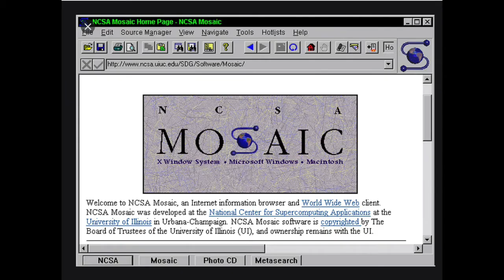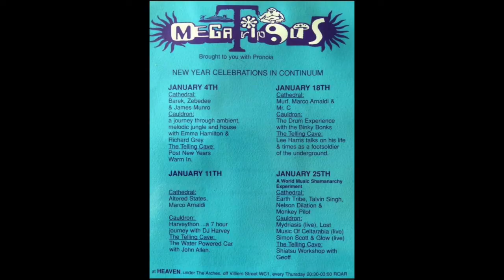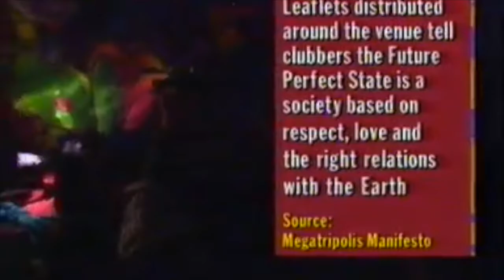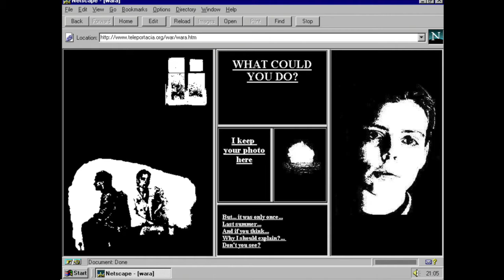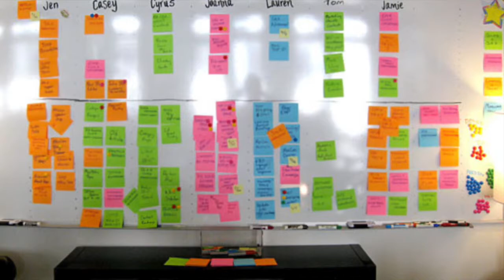Cyberia TechnoCultures 90s - Internet Big Bang with Eva Pascoe and Jon Bains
mid 90s history of Technocultures, with people who made Internet happen - in this Episode One, Cyberia Cafe co-founder  Eva Pascoe and Jon Bains from Obsolete, chat about their journey from Clubland to Tech.

From punk fanzines to  music websites, impact of  Southern Records and John Loder, London clubland from Heaven and Megatripolis nexus with  Martin Kavanagh Virtuali-Tea, Shamen and Sean Clark,  to connections to US clubs via ISDN,  collabs with ICA and Robin Rimbaud (aka Scanner), Talvin Singh and Anokha, multicultural counterculture was in the early Internet DNA. Virtual Nightclub from Phillips and Olaf Wendt with Eva's cameo get a mention as does the first Levi's Web campaign with the first animations.

Politics -   Kill The Bill protest from 1994 against Criminalisation of Raves, politics of post Thatcher years, cyber-feminism with Laura Jordan Bambach,

Entrepreneurial beginnings- inspired by Tomato and Antirom, Jon has set up Obsolte and later Lateral,  creating successful ad and Internet companies with the first collaborative tools to manage early remote work.

We dive into diversity at our early tech teams and large number of women in early Internet companies.

Emergence of new cybercafes like Backspace, James Stevens and the role of local, physical venues in spreading love, art and peace ideology of the early Internet.

Debate about censorship, regulations battles and also the future of VR versus AR.

Eva Pascoe - with David Rowe, Gene and Keith Teare cofounders of the world's first Internet Cafe Cyberia, later the first Ecom Director of FTSE100 for Topshop, tech investor, business coach, on Advisory Board for Shopify and Open Source advocate. co-founder of cybersalon.org

Jon Bains - legendary pioneer of Internet Advertising, co-founder of Obsolete and  Lateral Web Agencies, son of a feminist American mother, brought up in Scotland, Jon has dropped out of Edinburgh Uni computer science and came  down to London to stir things up and invent New Media. Process and systems thinker, uber geek with a passion for digital privacy, Jon was instrumental in Cybersalon  campaign for Bill of Digital Rights, influencing GDPR framework in Europe (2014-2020).